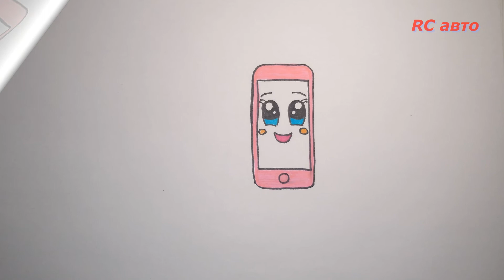Как нарисовать телефон /how to draw а telephone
телефон / telephone